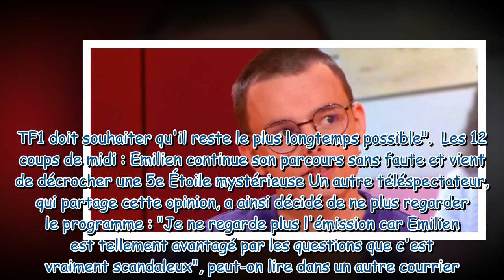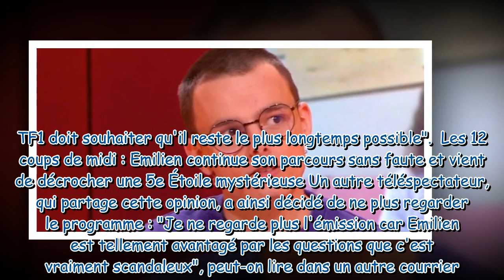Emilien est il favorisé dans Les 12 coups de midi Certains téléspectateurs pointent du doigt la pr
Emilien est-il favorisé dans Les 12 coups de midi ? Certains téléspectateurs pointent du doigt la production